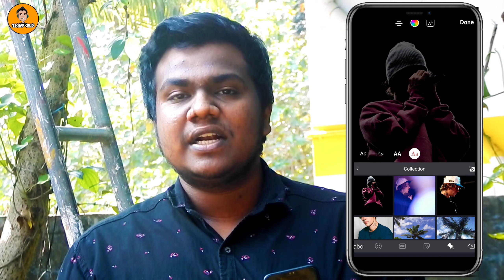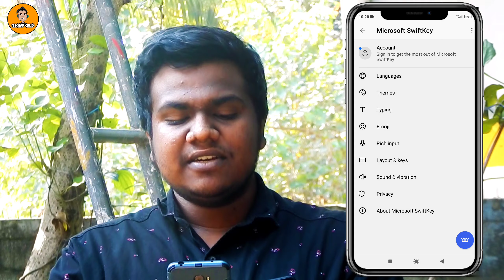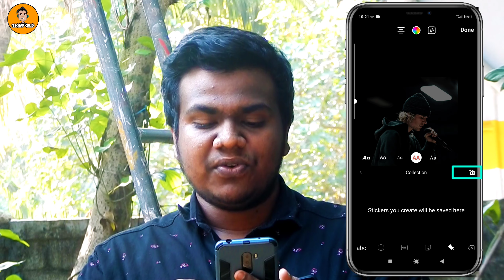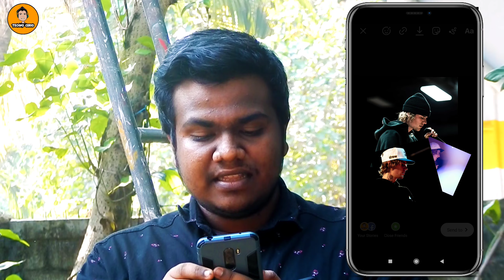Add Multiple Photos in a Single Instagram Story! ഒരു insta Storyil തന്നെ Multiple images add ചെയ്യാം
Address : SAM NIVAS MARUTHANVILLA ARAMADA P.O

How to Add Multiple Images in a single Instagram Story